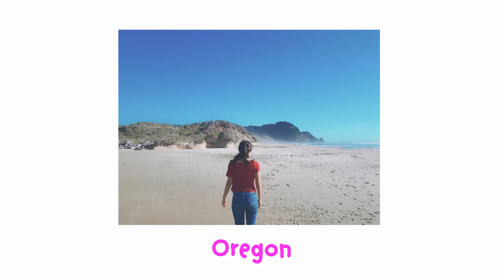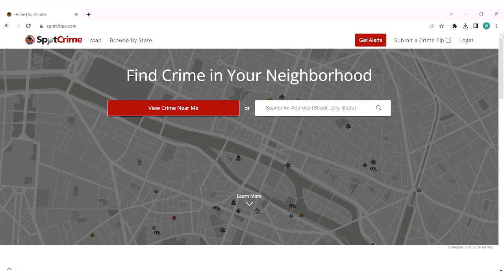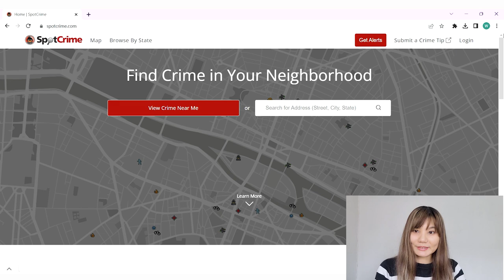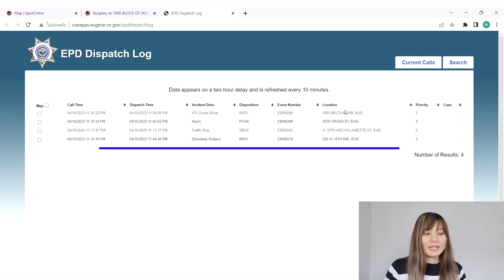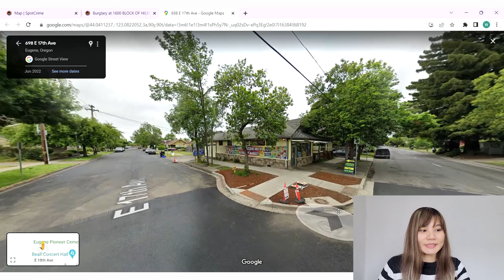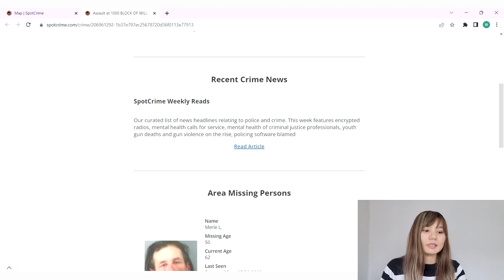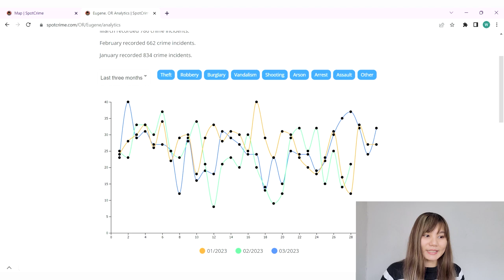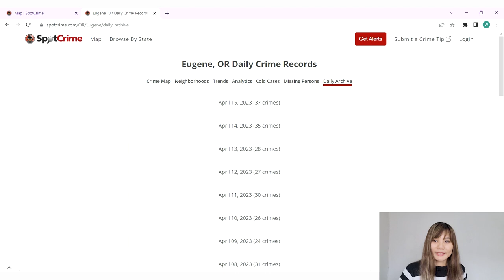ก่อนไปเรียนต่ออเมริกา มาเช็คระดับอันตรายของเมืองที่จะไปก่อน!!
เรียนต่ออเมริกา เมืองที่จะไปปลอดภัยจริงไหม? ก่อนจะตัดสินใจไปเรียน หรือคุยกับเอเจนซี่ มาลองฟังทริปแนะนำเล็กๆ จากคนไทยที่เคยอยู่ในอเมริกากันว่า วิธีเช็คความปลอดภัยทำยังไงได้บ้าง บอกเลยว่าใช้ได้จริง ข้อมูลแน่นด้วย!!

00:00 - Intro
00:37 - เคยเรียนอเมริกา
01:48 - วิธีเช็คความอันตรายในอเมริกา
05:13 - ทดลองใช้เว็บไซด์
11:08 - คนหายและคดีที่ปิดไม่ลง
12:40 - สถิติของแต่ละคดี
16:08 - ติดตาม

Photo Credit
Photo by Kenny Eliason on Unsplash